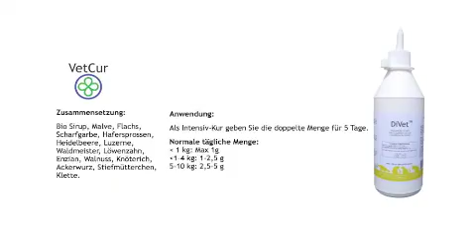DiVet für die Katze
Eine optimale Verdauung ist das Fundament eines gesunden Körpers.
In diesem Video erklären wir Ihnen die Anwendung und Anwendungsgebiete für DiVet.